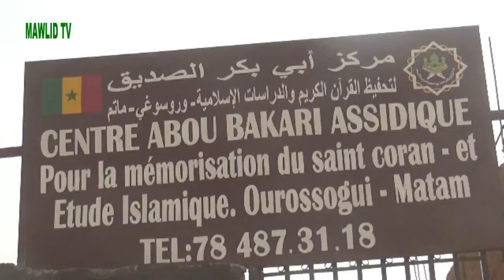Garçon L’institut islamique Abou Bakr Assidiq Edition 2024 EPISODE 4